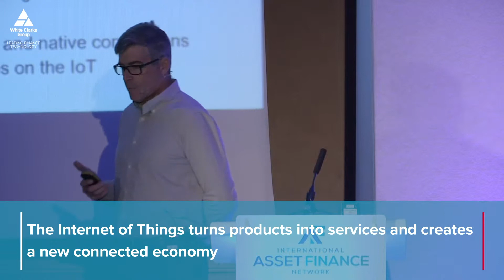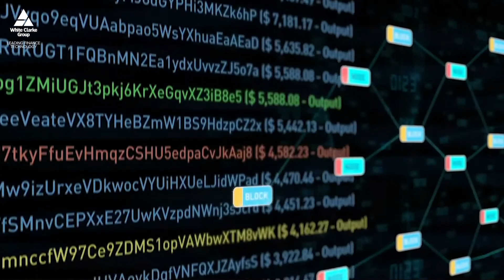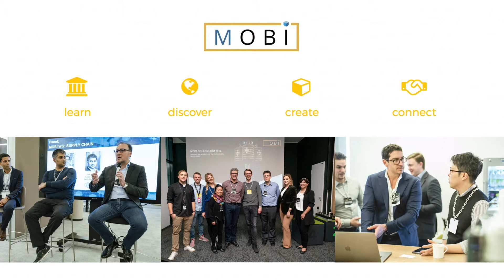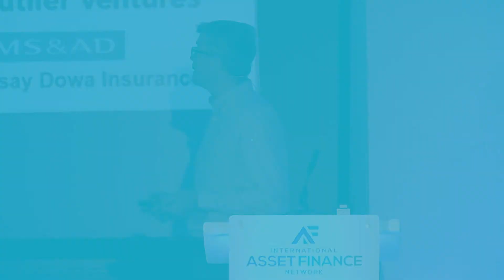Blockchain innovation in mobility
Blockchain technology has the potential to revolutionise the way mobility solutions are delivered and financed, drastically reducing the cost of providing services.

Vehicle-based services such as ride-hailing could have their finance processing costs slashed to a fraction of their current level using the technology and it could transform the type of payments being made, according to Chris Ballinger, Chief Executive Officer and founder of the Mobility Open Blockchain Initiative.